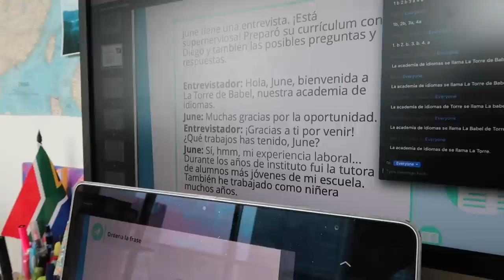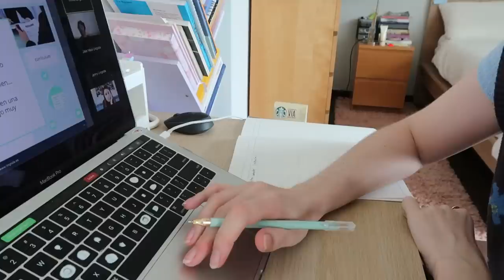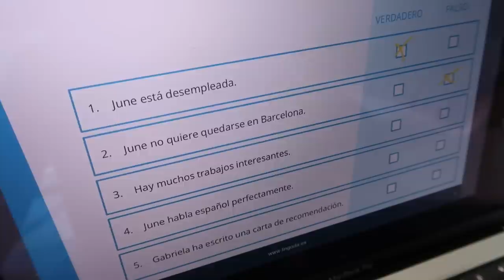Study Spanish with me 🤓 Taking a group lesson | Estudia español conmigo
Hola a todos 💖📝 This is a different video from what I usually do! Today I'm taking you along as I do a group Spanish lesson. This was recorded a few months ago and my Spanish is still baby Spanish, but bear with me and check out how I focus (or zone out) and take notes during an online group lesson. 🎉

My Spanish resources

💕 LINKS

✨EBOOKS & GOODIES

💕ABOUT

🎥EQUIPMENT

Timestamps:
00:00 Introducing myself
00:42 Someone knows me from YouTube
01:18 Taking the class
03:56 Sped-up study sesh
04:30 More class
07:25 Talking
07:55 Sped-up study sesh
08:23 Continuing lesson, talking and taking notes